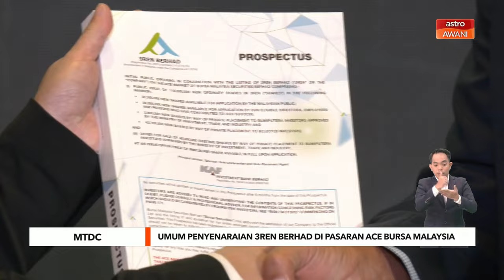MTDC umum penyenaraian 3REN Berhad di Pasaran ACE Bursa Malaysia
Perbadanan Pembangunan Teknologi Malaysia (MTDC) mengumumkan salah satu syarikat pelaburannya, 3REN Berhad akan disenarai di Pasaran ACE Bursa Malaysia bermula enam November ini.